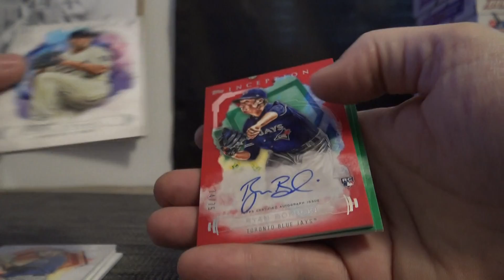Hail_Skroob's 2019 Topps Inception Baseball Box Break